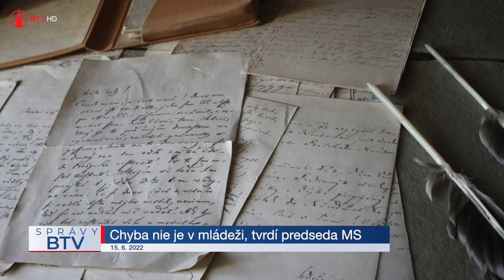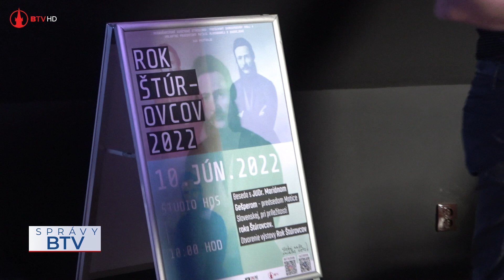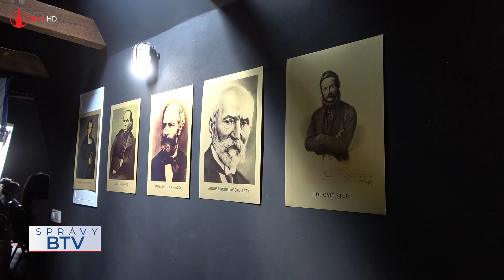Chyba nie je v mládeži, tvrdí predseda Matice slovenskej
Štúrovci tvoria najlegendárnejšiu generáciu národovcov a slovenských intelektuálov, ktorých projekty, i napriek tomu, že už dávno nežijú, sú úspešné a realizované dodnes. Aj o týchto skutočnostiach sa dozvedeli žiaci základných škôl na prednáške s predsedom Matice slovenskej, Mariánom Gešperom v Bardejove. O našom meste tvrdí, že je to náš slovenský Šariš a vždy bol baštou Slovákov a slovenskej kultúry.